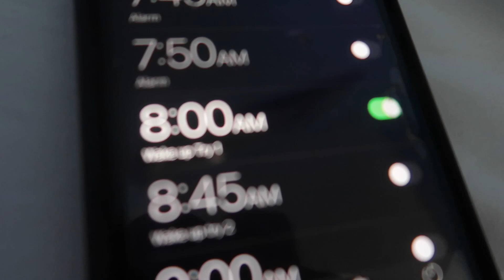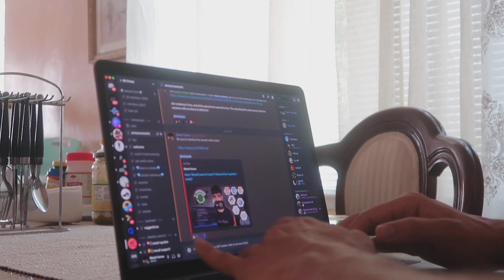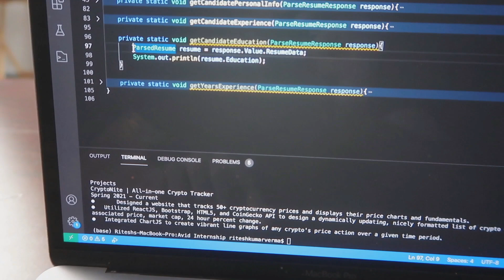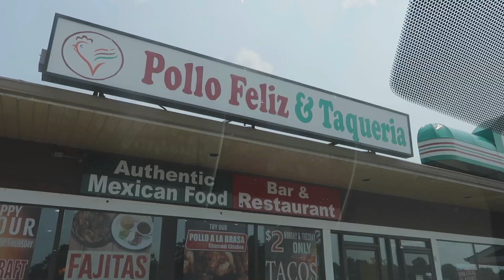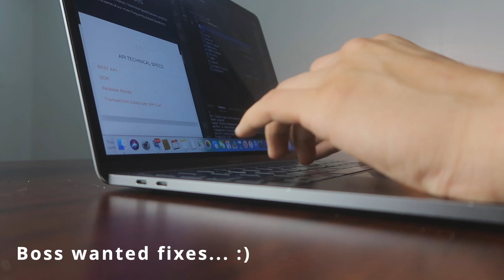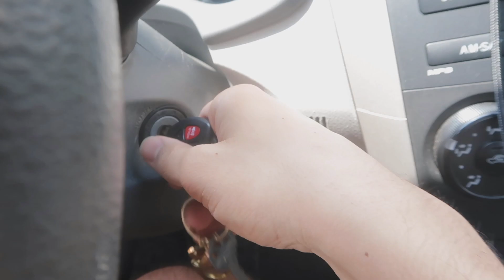REAL Day in the Life of a Remote Software Engineer Intern (FAANG?)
Hello! I spent my summer as a remote software engineer intern for a software company! This internship is fully remote so I am able to code from home in Maryland!  Hope you enjoy and learn more about software internships, software engineering, computer science, and SWE life!